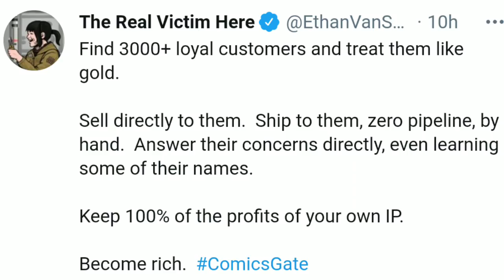ZERO PIPELINE- Splatto Comics Is Bringing ALL Fulfillment Back In-House